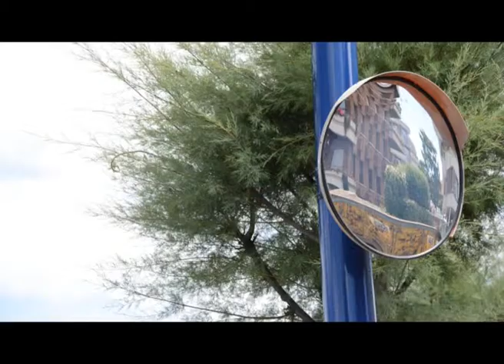Notes on Public Space and Private Lives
Public space can be used in different ways: fought over, appropriated, neglected, inhabited. Its physical elements form a continuous backdrop to our lives. They become invisible, silently integrated in to the public space of our private lives. We mentally record the material elements of the street, consciously and unconsciously. They frame our everyday existence, reflecting back our lives. This film reflects on these interests through a visual investigation of the public realm of Santander, and was exhibited alongside an installation of found photographs and other images of the city. This film was made as part of an international workshop run by Cuban artist Carlos Garaicoa at the Fundación Botín.